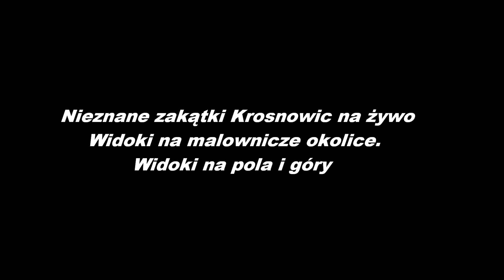Nieznane zakątki Krosnowic na żywo 11 stycznia 2020 rok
Krosnowice duża wieś w powiecie kłodzkim w województwie dolnośląskim. Przez wieś przepływają dwie górskie rzeki: Nysa Kłodzka i Biała Lądecka. Przez Krosnowice przebiega linia kolejowa Wrocław Międzylesie i dalej do Republiki Czeskiej. W okolicach Czerwonej Góry biegnie obwodnica kłodzka. We wsi znajduje się szereg zabytków, najcenniejszy zabytek to Kościół świętego Jakuba Apostoła.